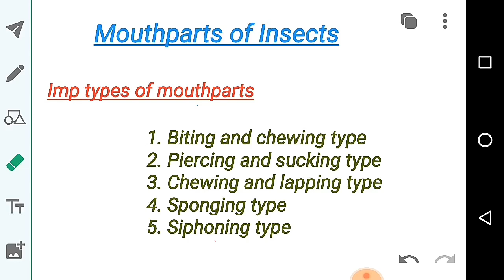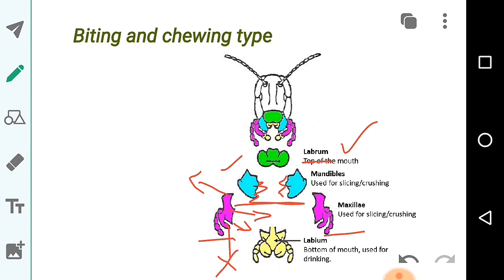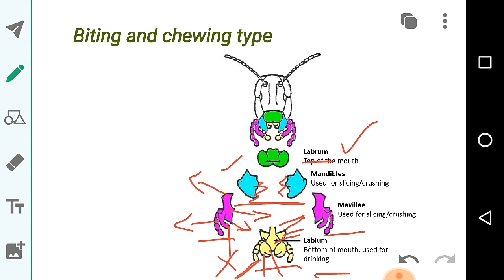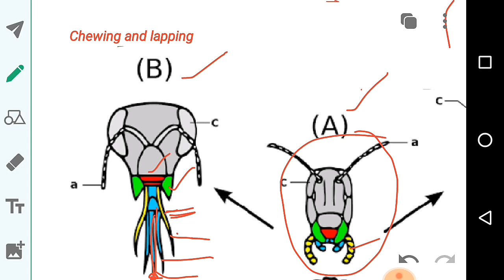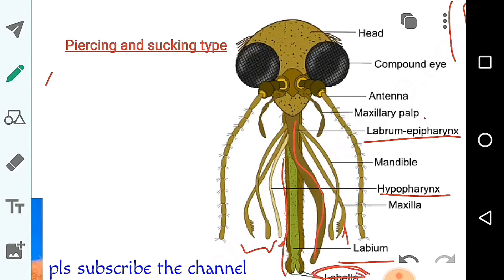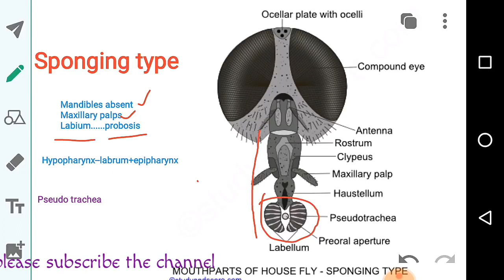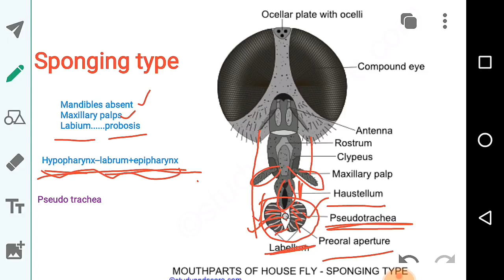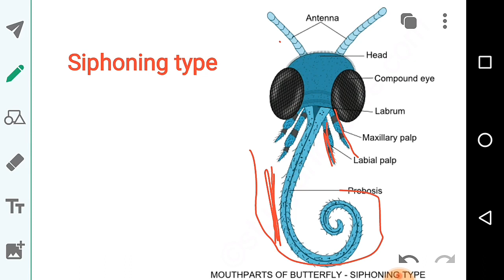Mouthparts of insects/zoology.in Telugu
Useful for inter,BSc APPSC,TSPSC ,JL DL ,MSc entrance And other competitive exams